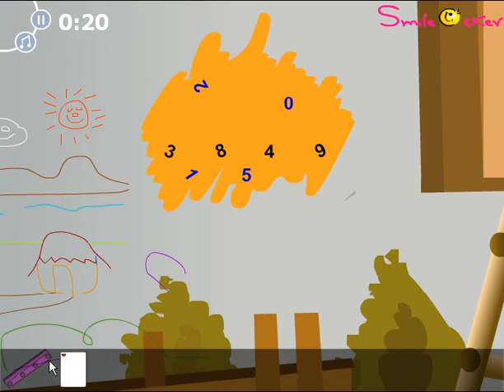Child House Escape video walkthrough